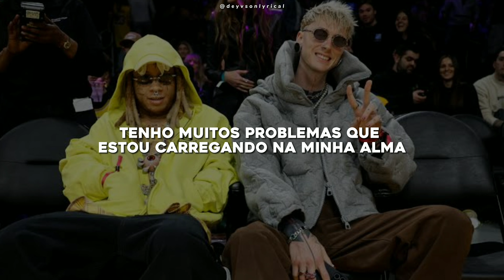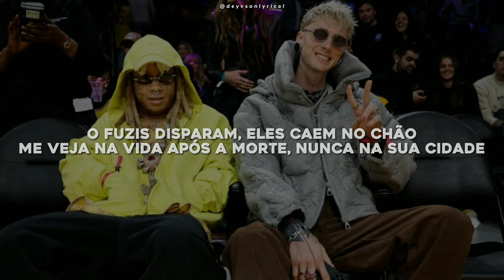mgk x trippie redd - hiding in the hills [Legendado| Tradução]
mgk x trippie redd - hiding in The hills tradução
mgk x trippie redd - hiding in The hills legendado
mgk x trippie redd - hiding in The hills Letra